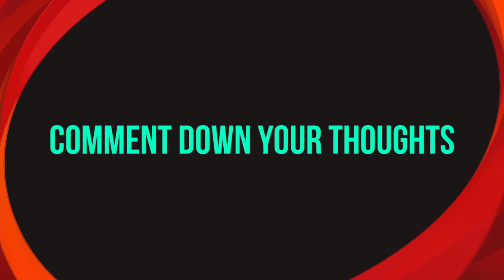Confirmed Serie A Best 11 Featured Players Pack | Players With Max Ratings | Pes2021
■ Social Media -

⚕️ABOUT - "GAMING EMPIRE" IS A YOUTUBE CHANNEL WHERE YOU WILL FIND DAILY GAMING VIDEOS.